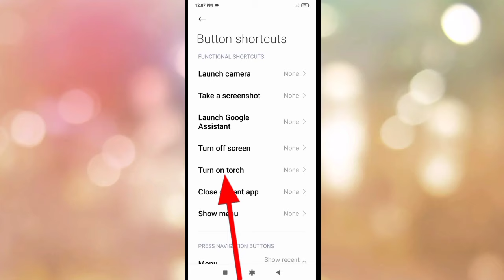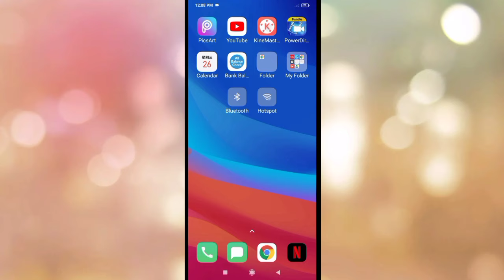redmi mobile me power button se torch on kaise kare।turn on torch/flashlight form power button redmi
is video me bataya gaya hai friends ki Redmi mobile me power button se torch ko on kaise kiya jata hai